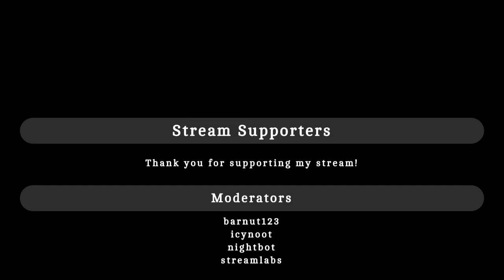First impressions on the Halo Infinite Multiplayer - Halo: Infinite Technical Test Flight #1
Omg It's finally here! Lets Gooooo!

Make sure to check out my twitch channel where everything you see here, happens live!

If you enjoyed the video then consider leaving a like and subscribe to my channel for more content of this sort. if there's something I could improve then please leave a comment.